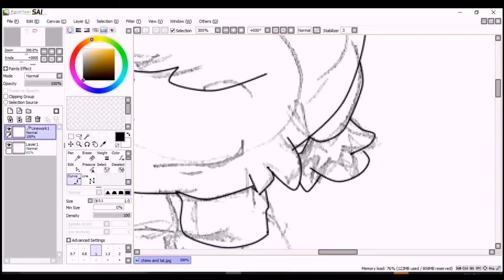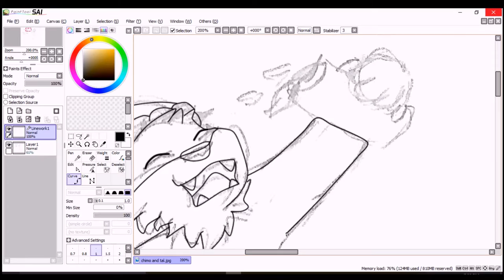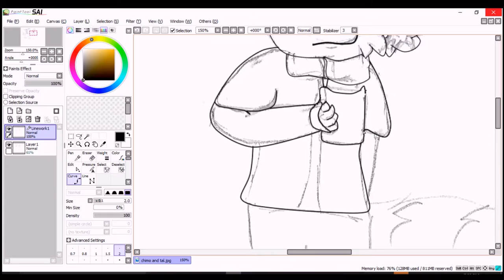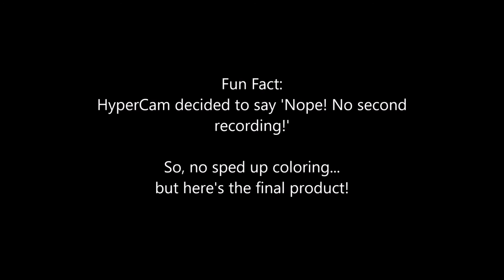Merry Christmas, Chimo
for my friend KQDoodling on da

ye, it's kind of a 'romantic' song.. but all my Christmas songs are kind of either too 'hardcore' or kiddish XD so i went with Owl City
Peppermint Winter is overdone, so new song it was~
note- they're just drinking cocoa~ me, and tal by extension, are sugar fiends X3